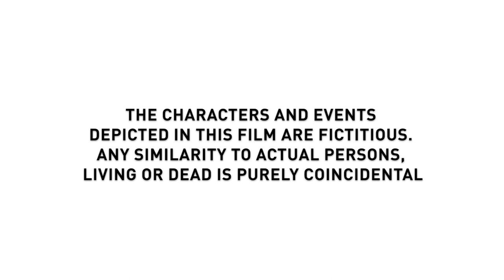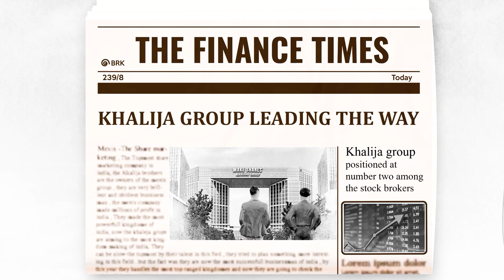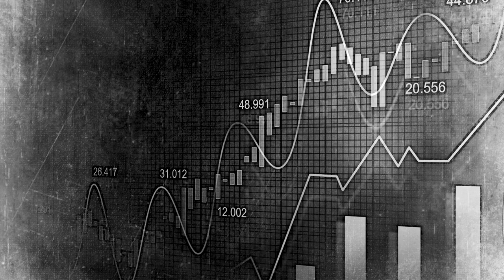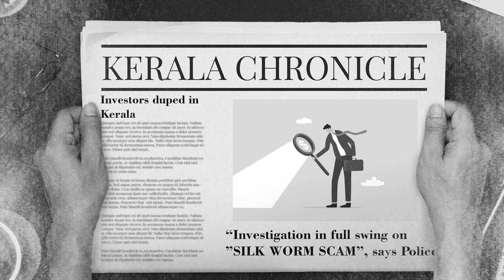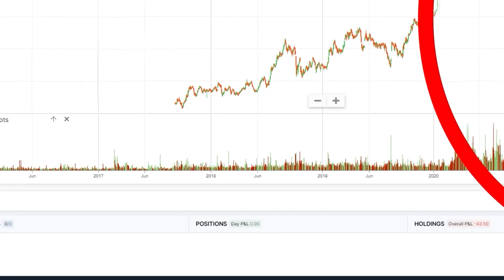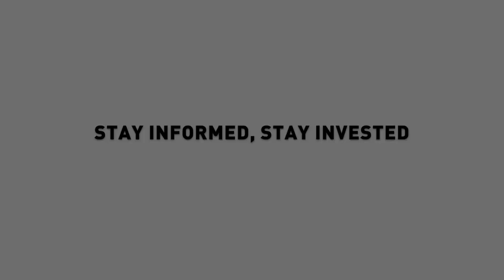MAYFLIES | MALAYALAM SHORT FILM | SHARE MARKET| INVESTMENT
A youngster for quick money acts as a share broker and this pursuit sets him in unanticipated circumstances.

Produced by - Liya Antony
Script             - Sreeram
Camera- Edit - Musepods
Score              - Rinil Gowtham
Studio             - Walkman Studios
Graphics         - Key Drop Media
Make Up          - Jishnu

Cast

Krishna Prakash
Arun
Manu
Dijo Mathew

Special Thanks

Rengith Mohan
Sidan M Rafi
Sunil Agarwal
Pradeep